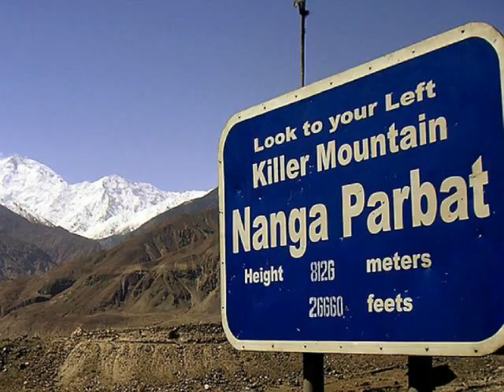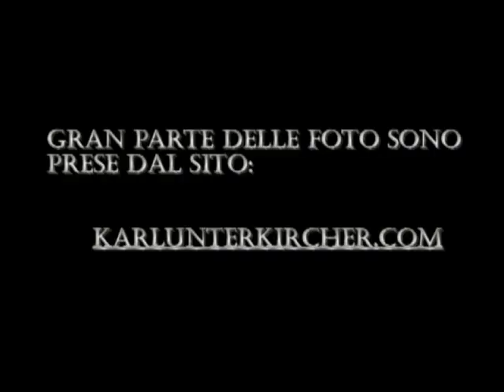Karl Unterkircher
Karl Unterkircher Unico alpinista al mondo ad aver scalato in 2 mesi le 2 vette più alte del mondo senza ausilio dell'ossigeno supplementare, l'Everest e il K2.